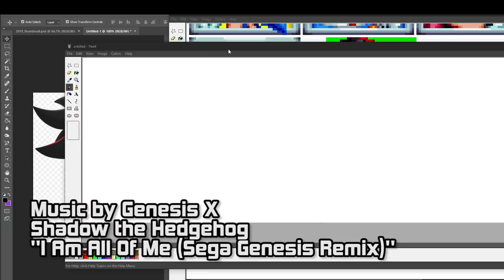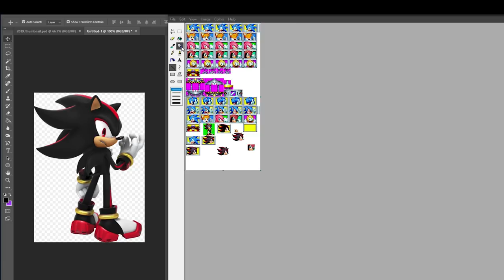✪ Shadow's Sign Post Sprite | Hortinus Art ✪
So here is another video in the Sonic Mania Sprite Style series.
This time it's of what would Shadow the Hedgehog's sign post would look like in
Sonic Mania! I decided to use his iconic pose from Sonic 06 as the reference.

=== Softwares ===
✪ Adobe Animate
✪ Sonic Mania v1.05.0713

=== Softwares ===
✪ Adobe Animate
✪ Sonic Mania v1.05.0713